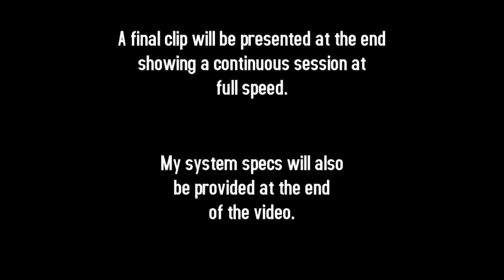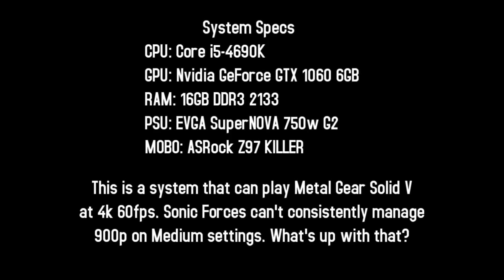Sonic Forces? More like STUTTERING FRAMERATE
Starting to wish I'd at least bought the PS4 version of this game now. Capturing footage for that video review is going to be tricky.